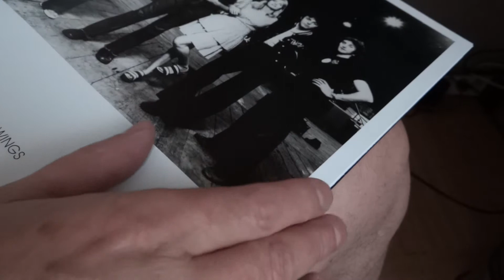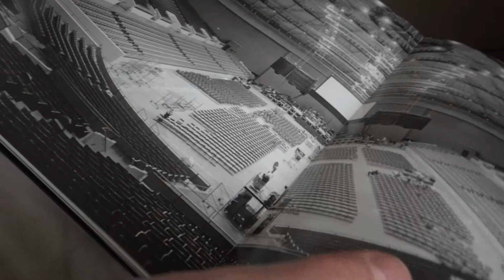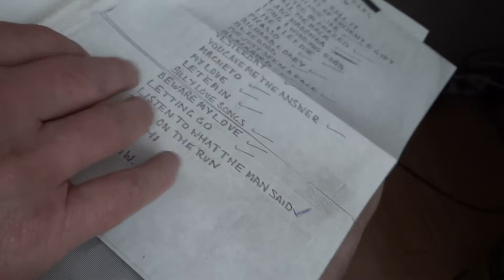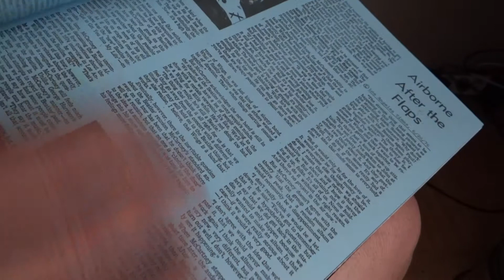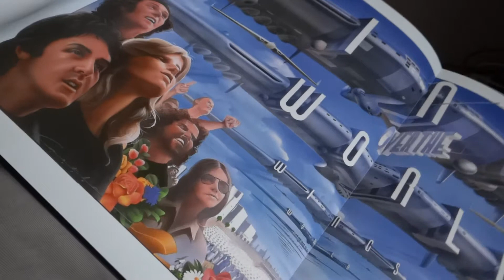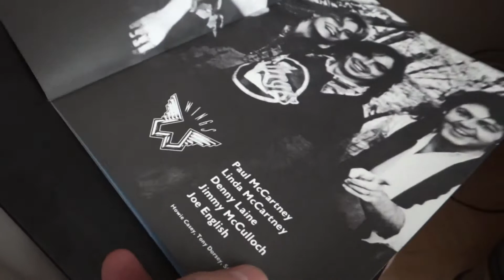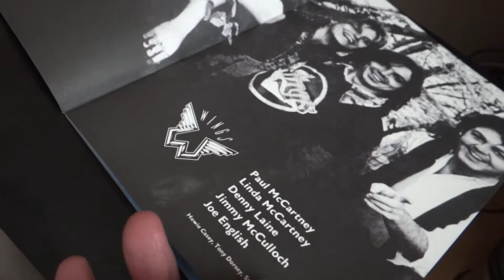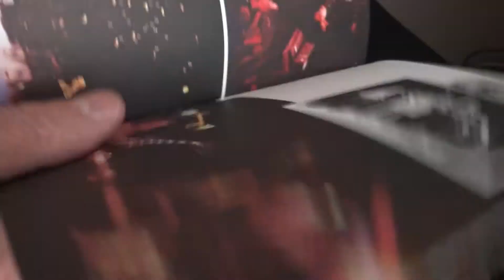WINGS OVER AMERICA - Présentation du coffret.